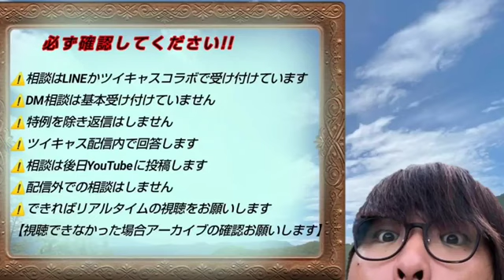元彼から借りたお金【相談切り抜き】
７月２日ツイキャスアーカイブより